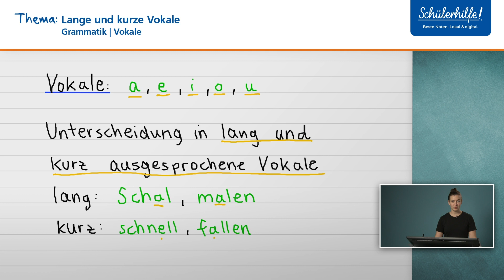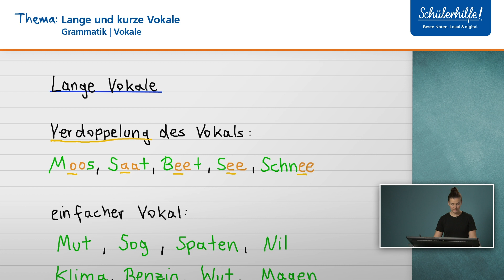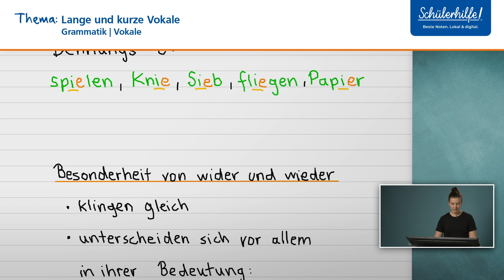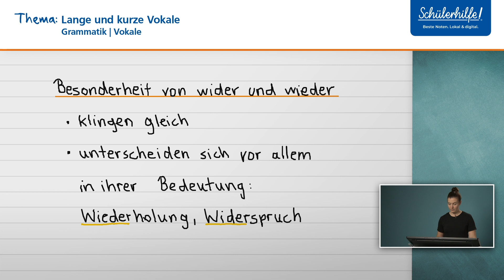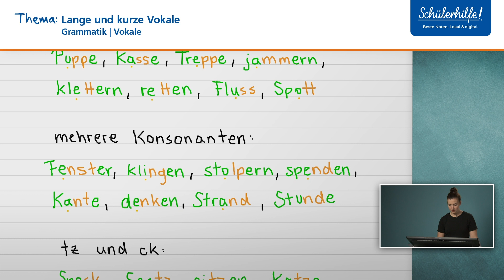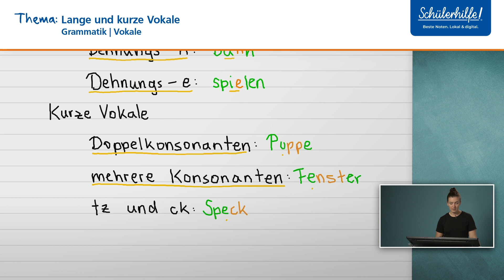Lange und kurze Vokale | Aussprache 🎓 Schülerhilfe Lernvideo Deutsch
In diesem Video lernst du, wann Vokale lang und wann kurz ausgesprochen werden. Du möchtest mit Aufgaben zu diesem Thema weiter üben oder hast Fragen? Dann schau mal hier vorbei

In unserem Online-LernCenter findest du noch viele weitere Lernvideos zu den unterschiedlichsten Deutsch-Themen, praktische Übungsaufgaben, eine Online-Direkthilfe und noch einiges mehr! Und das Beste? Die ersten 30 Tage kannst du das Online-LernCenter kostenlos ausprobieren. So macht Deutsch lernen richtig Spaß!

❓ Welche Vokale gibt es überhaupt im Deutschen ❓

Im Deutschen haben wir die Vokale a, e, i, o und u. Die Schreibweise eines Wortes signalisiert, ob der Vokal lang oder kurz ausgesprochen wird.

📖 Beispiel 📖
Langer Vokal bei Vokaldopplung: Moos, Saat, Schnee etc.
Langer Vokal bei Dehnungs-h: Festmahl, wohnen, ziehen etc.

Gute Noten und Spaß am Lernen - wer wünscht sich das nicht? Wir von der Schülerhilfe wissen, wie man am besten lernt. Deshalb haben wir unser Online-LernCenter entwickelt, in dem du genau die professionelle Lernunterstützung bekommst, die es sonst nur in unserem Nachhilfeunterricht gibt. Hier kannst du dir alle Themen in Mathe, Deutsch, Englisch, Französisch, Latein, Biologie, Chemie und Physik in über 1.500 Lernvideos, mit einer Online-Hausaufgabenhilfe und in regelmäßigen Live Foren anschaulich erklären lassen. Rund 10.000 Übungsaufgaben stehen bereit, damit  du dein Wissen testen kannst. Mit dem Schülerhilfe Online-LernCenter kannst du genau die Themen üben, bei denen du Hilfe brauchst. So lange, bis du es auch wirklich verstanden hast. So bist du bestens vor-bereitet auf die nächsten Klausuren.